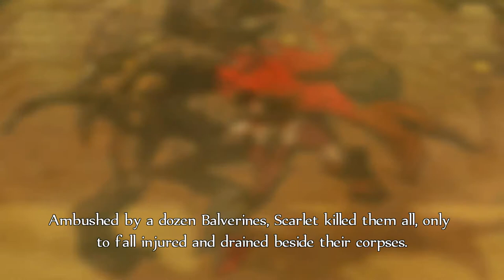FABLE Anniversary Walkthrough Part 6 "The Arena"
FABLE: Anniversary Gameplay Walkthrough Part 6 includes the mission “The Arena”. This walkthrough for FABLE: Anniversary available on the Xbox, Xbox 360, Xbox One and PC will include the Full Game, Main Campaign, Story Missions, Side Missions, Collectibles, Gameplay and Ending.

Fable was well-received by critics for the quality of its gameplay and execution, though the failure to include many promised features was noted. Fable was the top-selling game of September 2004 and sold more than two million units by 2007. The game was followed by two sequels, Fable II in 2008 and Fable III in 2010. Fable Anniversary, a high-definition remake of the game that includes The Lost Chapters, was released for the Xbox 360 and Microsoft Windows in February 2014.

Fable takes place in Albion, a patchwork of city-states with lawless stretches of plains and forest between them. The entire land was once led by an ancient royal bloodline, bestowed with the title of Archon, referred to as the "Old Kingdom". The first Archon's rule was peaceful and prosperous, but the source of his power was an ancient and powerful sword (the Sword of Aeons) that gradually began to corrupt him and, eventually, his entire kingdom. By the time the events of the game take place, the world has slowly deteriorated from the days of the Old Kingdom. One of the most prominent institutions of Albion is the Heroes' Guild. The Guild is a centre of learning and training for Heroes, renowned mercenaries that are active in all parts of Albion. Heroes are hired as thieves, soldiers, guards, rescuers, and protectors; the Guild makes no moral judgement on the actions of its Heroes.